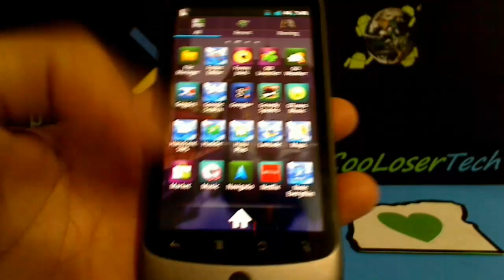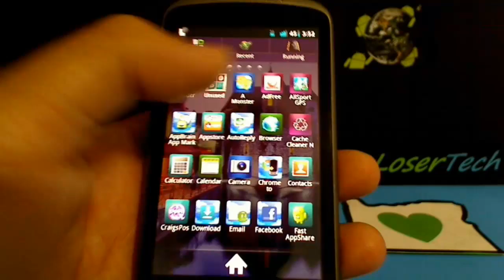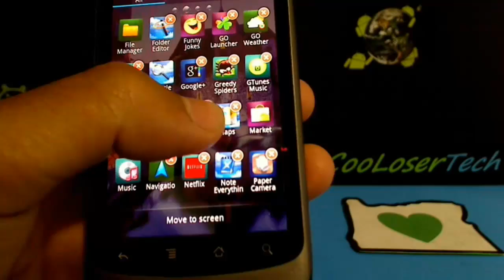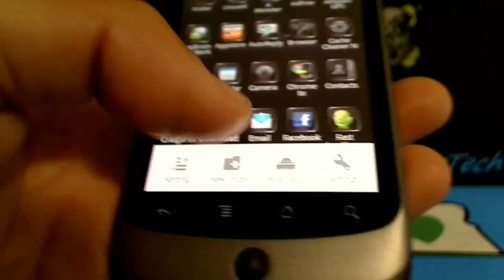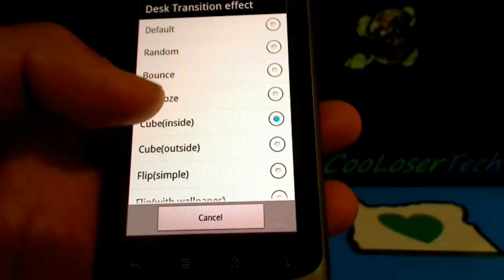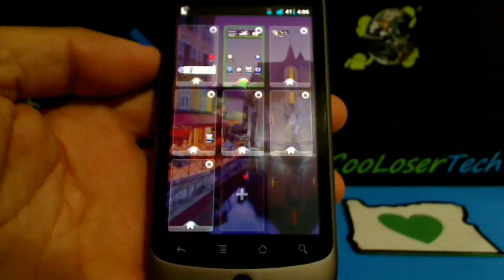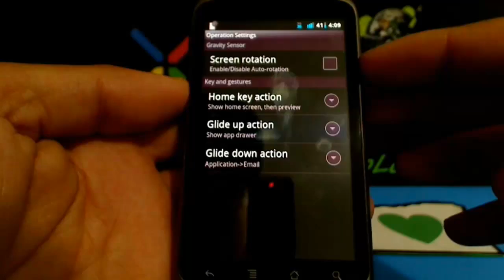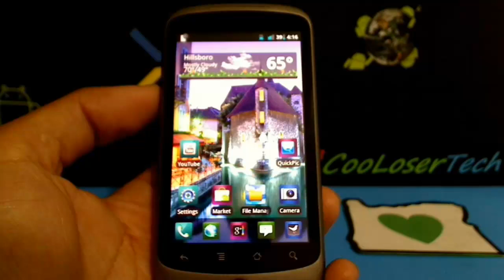Best Home Screen Replacement Go launcher EX - Android Rules =]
- CAMERA & EQUIPMENT
1. RodeCaster Pro
2. Studio Mic
3. Main Camera
4. Second Cam
5. Camera Mic
6. Mic Stand
7. Studio Lights
8. Tripod
9. Quick Release
10. Editing Headphones

- BACKGROUND ITEMS
1. Triangle Lights
2. Digital Pixel Clock
3. RGB LED Lights
4. Projector Screen
5. Air Purifier
6. Wi-Fi Smart Plugs
7. Mini Fridge
8. Security Cam
9. Projector TV
10. Fake Plants

2. 4K Monitor
3. Game Recorder
4. All in One Keyboard
5. Best Mouse Ever
6. Elite Controller
7. Bass Headphones
8. NVIDIA SHIELD TV
9. Micro Tower PC Case
10. Best Desk Chair

- DAILY TECH
1. iPad Pro Tablet
2. Google Wi-Fi
3. Fast Wireless Charger
4. Bluetooth BoomBox
5. Smart Watch
6. Portable USB Monitor
7. Car Dash Cam
8. Robot Vacuum
9. Wallet Phone Case
10. Portable Power